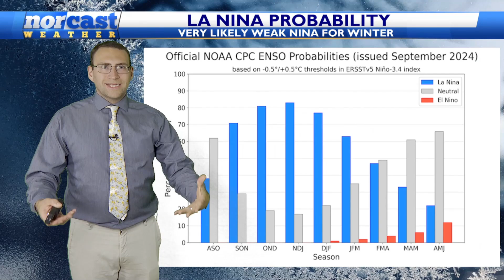Winter Outlook Preview: La Nina Brings Colder December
An early winter forecast is starting to become clearer. While not cold and snowy in the East some areas should fare better than last year. A weak La Nina could bring potent cold in December, but where could it have staying power for much of the winter?